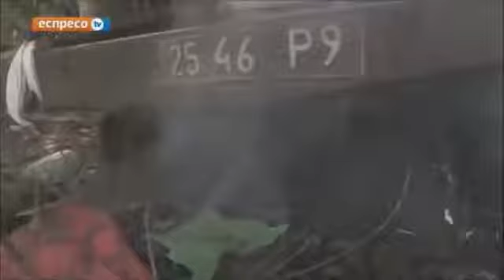Он выходил с под Иловайска